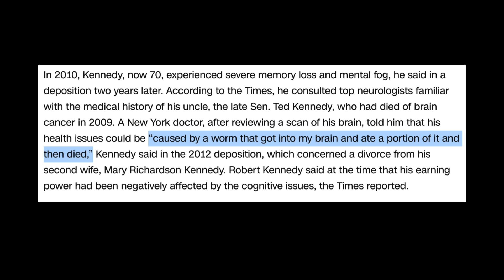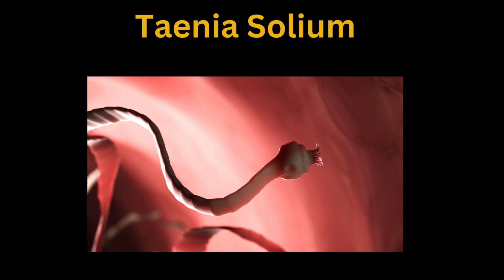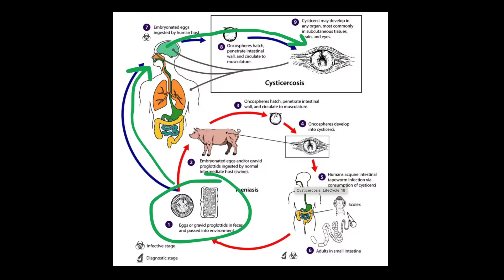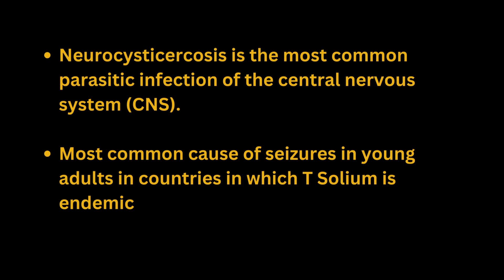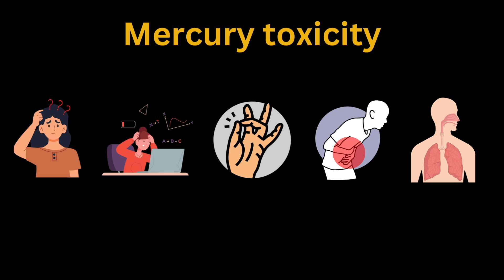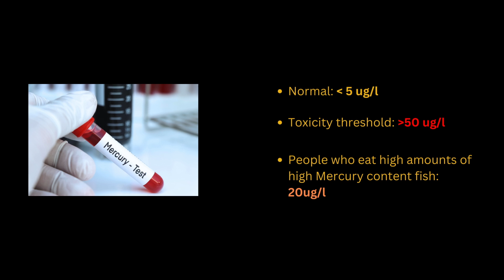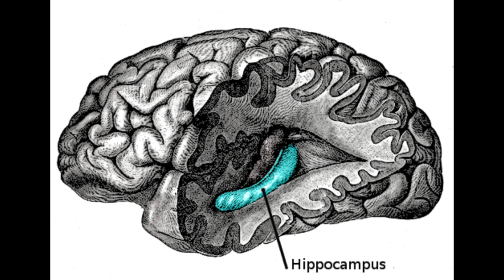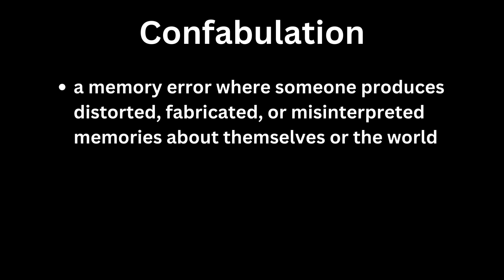RFK Jr Has A Worm in His Brain? Neurologist Explains